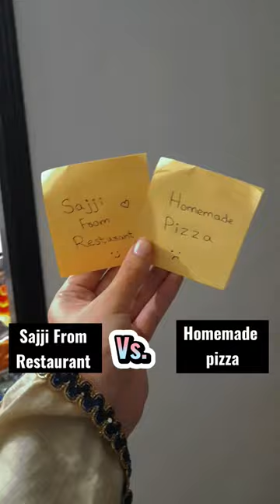Husband Wife Index card Challenge 😂 ہائے آئس کریم 🥺